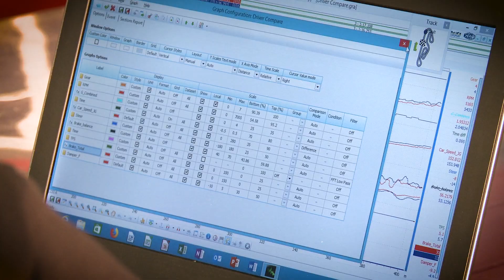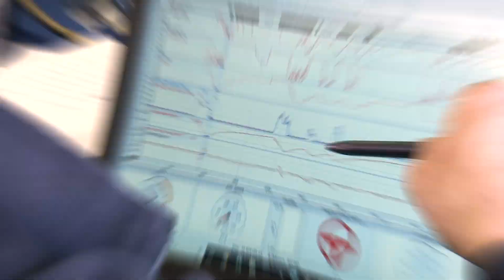Eugenia Capanna e il sogno MTS